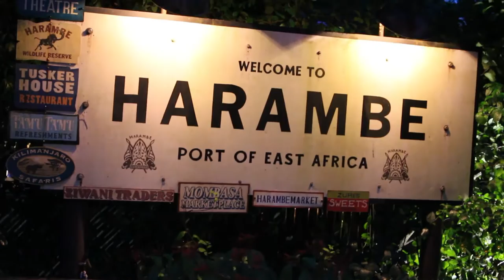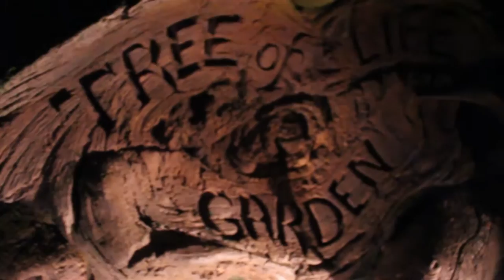Disney's Animal Kingdom At Night | Through Our Eyes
Watch as we take you on a visual journey through Disney's Animal Kingdom like you have never seen it before. Experience all of the new nighttime attractions Animal Kingdom has to offer. Everything from The Jungle Book Alive with Magic show to the Awaken Tree of Life to the Kilimanjaro Nighttime Safari.

Also watch as we give you a look inside Walt Disney World's newest attraction Frozen Ever After at Epcot. This video gives you an unique tour of what to expect leading up to the ride as well as the full version of the entire attraction

Want more unique videos? Check out our unique look inside the new Disney Springs Town Center

Also check out our Disney Parks Tag video where Ryan and Matt try to see who knows more about one another when it comes to Disney: